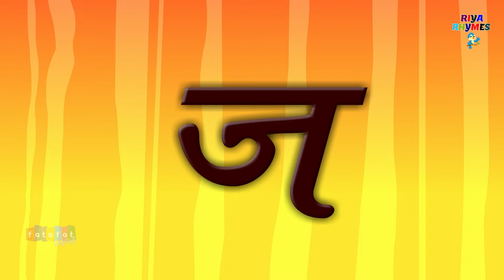[ 1 Hours ] Humpty Train Humpty Train & Many More Rhymes | Nonstop Rhymes For Childrens | Riya Rhyme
🌈 If you enjoyed this collection, you may also like these Hindi compilations: must-watch Songs by Riya Rhymes

🌈  If you enjoyed this collection, you may also like these English compilations: must-watch Songs by Riya Rhymes

1. Rhymes for Children (Logic, music)
2. Shapes
3. Color's
4. Numbers
5. Letters
6. Fables and original stories
7. Lullabies